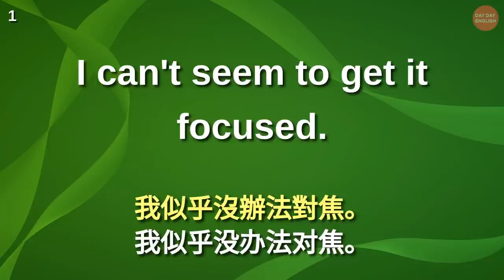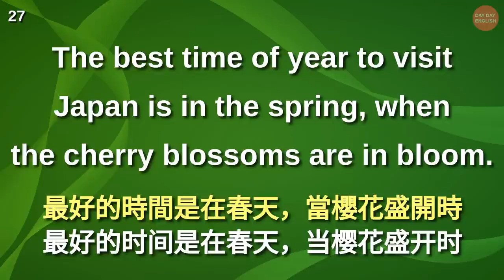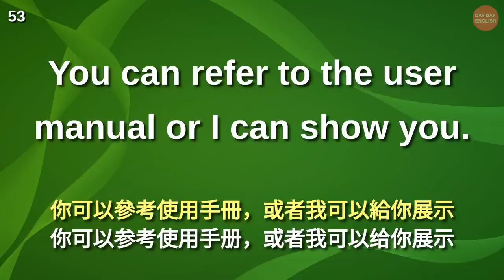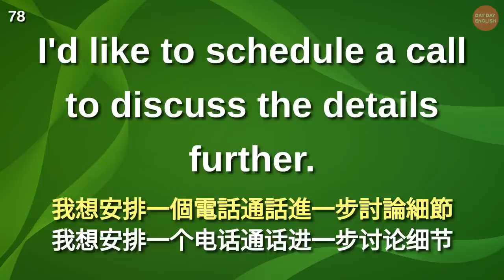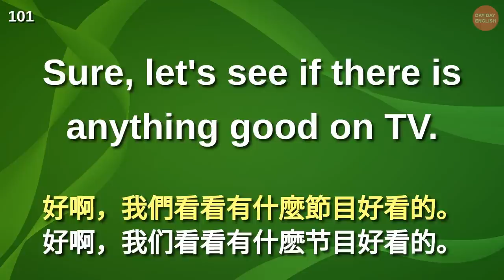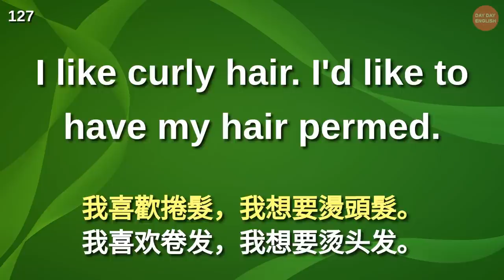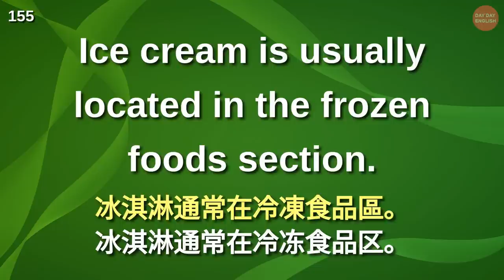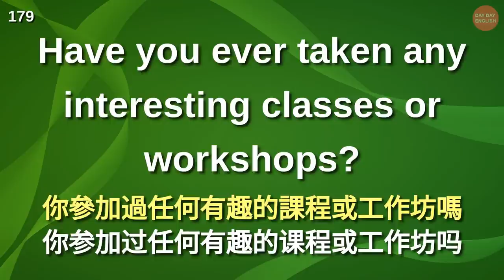刻意練習英語聽力，成功是反覆不斷地練習【美式+英式】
鐘刻意練習英語聽力，成功是反覆不斷地練習【美式+英式】